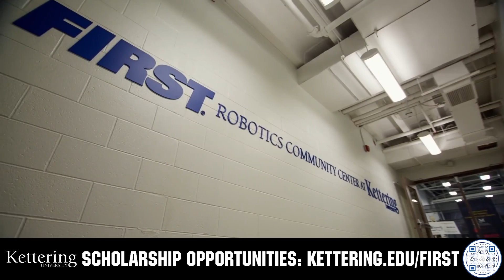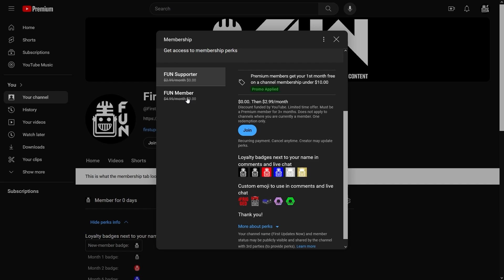Behind the Bot | 7172 Technical Difficulties | CENTERSTAGE FTC Robot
FTC 7172 Technical Difficulties is back for CENTERSTAGE with a blazingly fast robot. Learn how they made a simple, but extremely effective intake, a clever and smooth transfer and an extremely versatile deposit system on their Behind the Bot. There is so much to learn with 7172's robot that this Behind the Bot is a must watch!